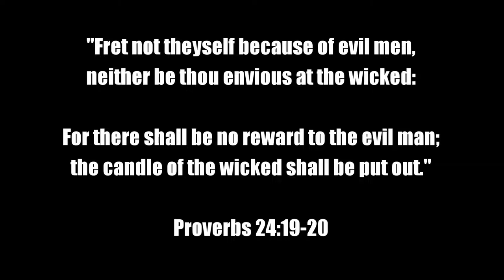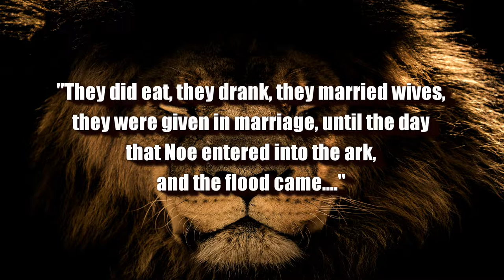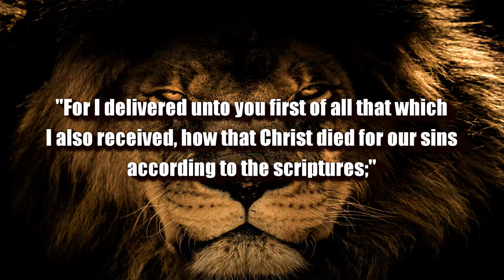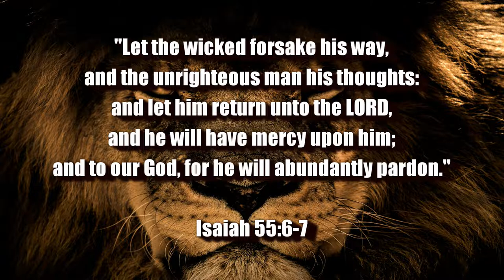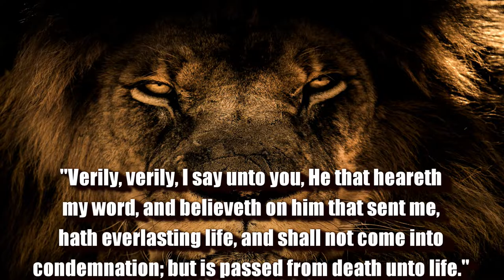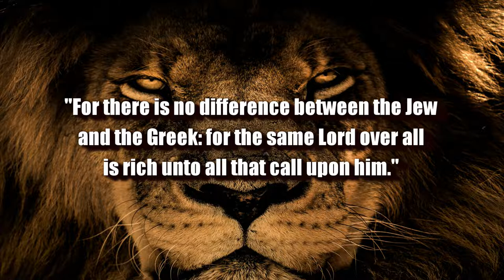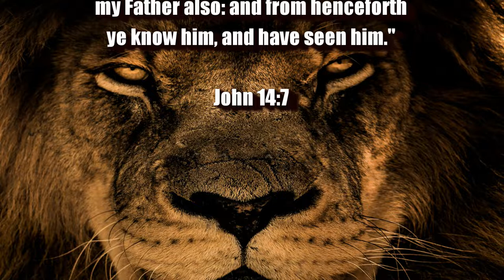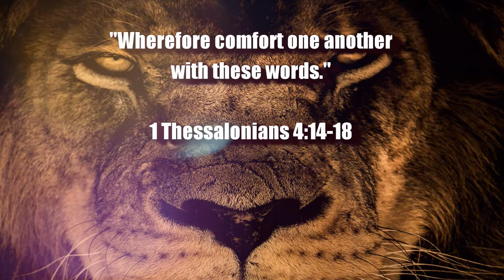BOLD AS A LION (THE RAPTURE IS IMMINENT)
(Proverbs 28:1) “The wicked flee when no man pursueth: but the righteous are bold as a lion.”